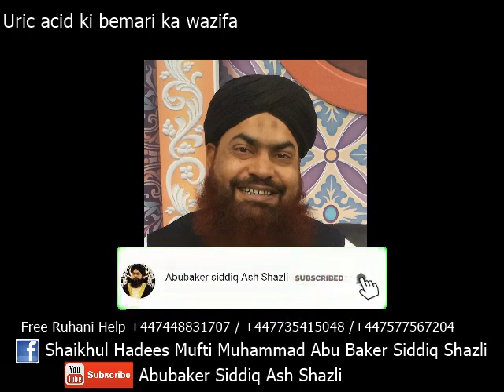Uric acid ki bemari ka wazifa By Mufti Abubakar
Uric acid ki bemari ka wazifa